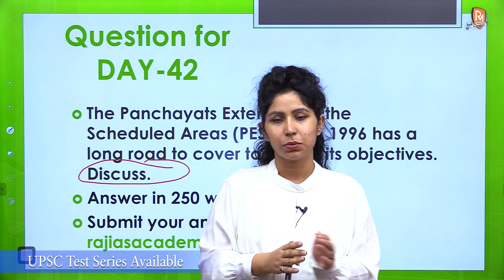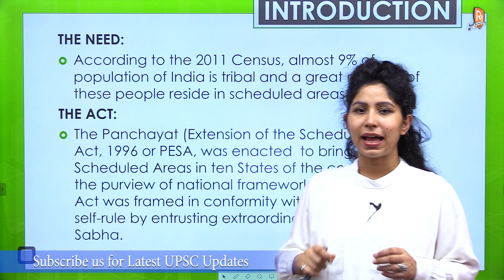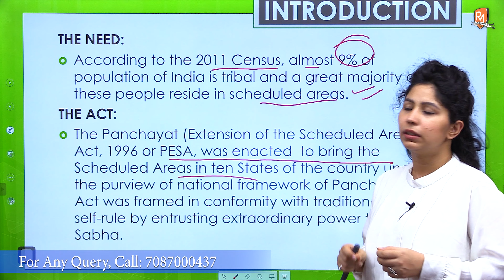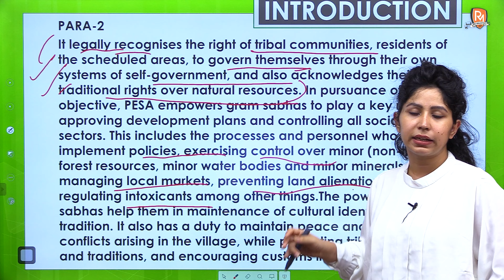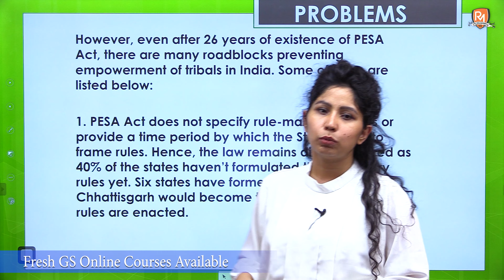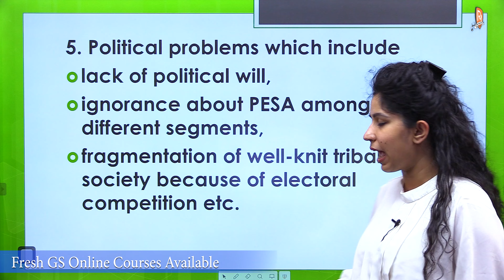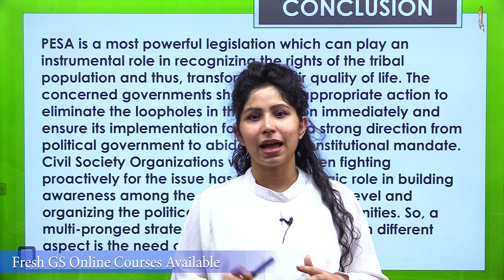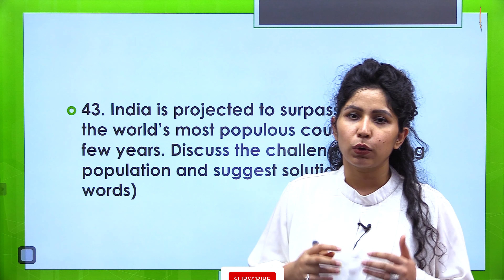SEIZE THE MAINS | Day - 42 | Panchayat Extension to Scheduled Areas (PESA) Act | UPSC CSE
Welcome to Raj Malhotra's IAS !